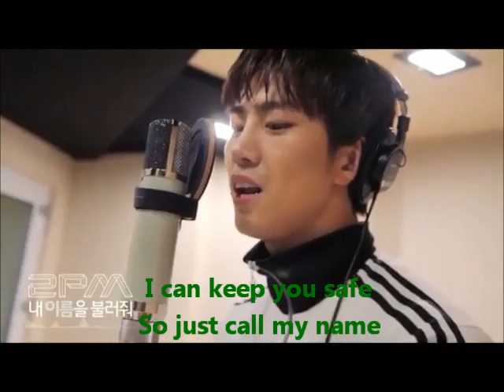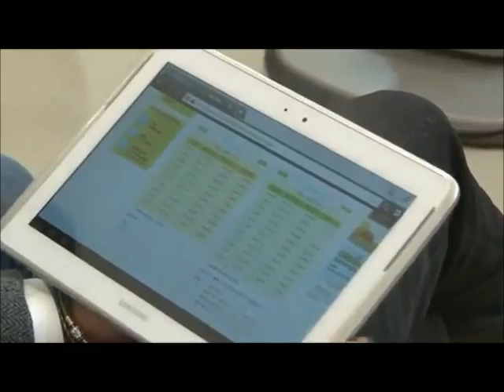taecgui must watch :)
sorry this video is not available in mobile. otoke!